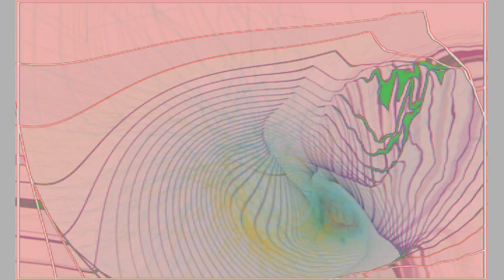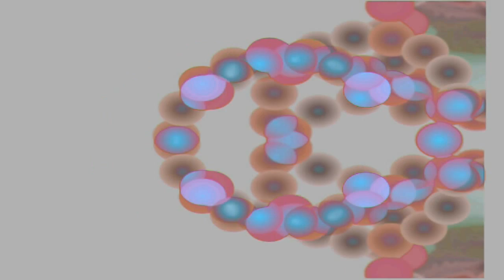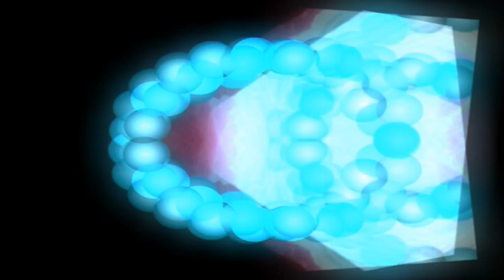Balubish - Feeling Shiva (PsyTrance/Rave/Electro) Remake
This is a new recording of my old beat Feeling Shiva.
Hope you will enjoy it. Best regards Balubish